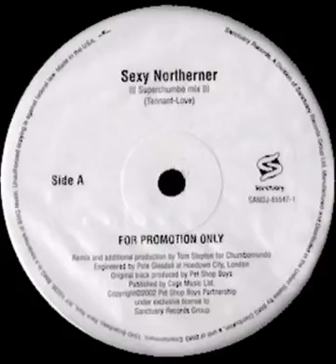Pet Shop Boys - Sexy Northerner (Superchumbo Remix)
Label: Sanctuary Records -- SANDJ-85547-1
Country: US
Released: 2003
Genre: Electronic
Style: Tribal House